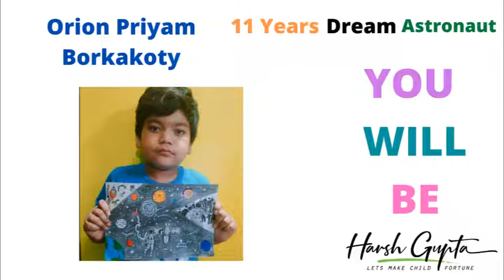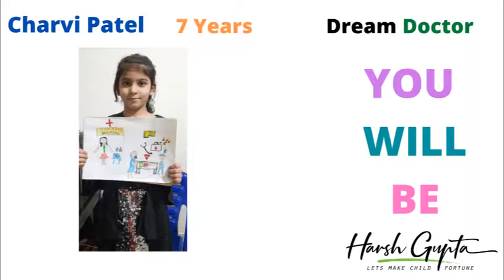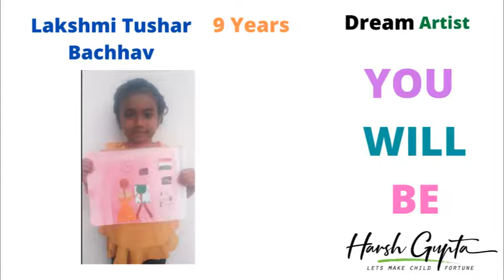Grand Finale Super-Performer _Lets Dream Come True